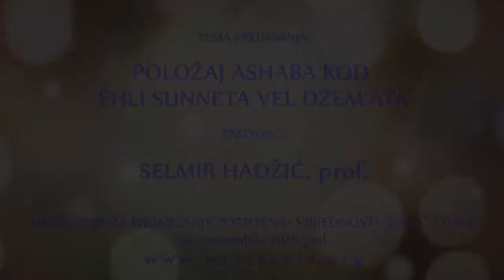POLOŽAJ ASHABA KOD EHLI SUNNETA VEL DŽEM'ATA - Selmir Hadžić - 2021